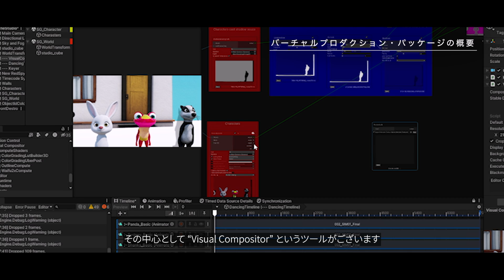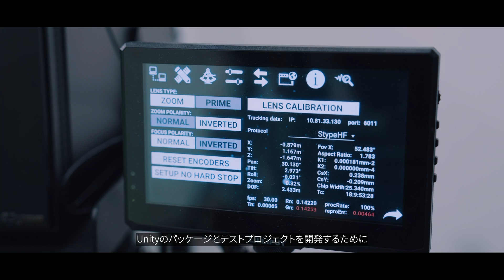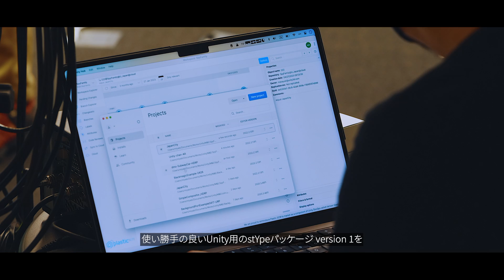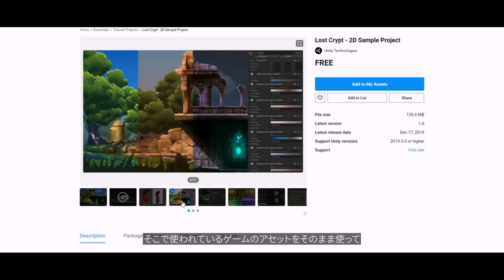【開発事例紹介ビデオ】ファンタジー世界と実写をシームレスに融合！高精度カメラトラッキングシステムを活用した、Unity のバーチャルプロダクション向けパッケージとは？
リアルタイム3D（RT3D）でのコンテンツ制作・運用を実現するプラットフォーム『Unity』の日本国内における販売、サポート、コミュニティ活動、研究開発、教育支援を行っているユニティ・テクノロジーズ・ジャパン株式会社は、ゲーム開発者からアーティスト、建築家、自動車デザイナー、映画制作者など、さまざまなクリエイターが想像力を発揮する “環境 (プラットフォーム)” として提供されている。XR 制作のプラットフォームにも幅広く対応しており、これまで数多くの XR コンテンツが Unity で制作されてきました。

2023 年 Unity は映像作品やバーチャルプロダクション、ライブプロダクションなどの制作用途に合わせ、さまざまなソフトウェアを組み合わせて、バーチャルプロダクション向けのパッケージを開発。オープンソースとして公開される本パッケージでは、"ファンタジー世界と実写をシームレスに融合" する、高精度カメラトラッキングシステム stYpe RedSpy との連携が組み込まれています。

本インタビューでは、Unity が今回のパッケージ開発・公開に至った経緯から、バーチャルプロダクション向けに追加された新機能、今後の展望について、3 名のプロフェッショナルに話を伺った。

【目次】
00:00 ユニティ・テクノロジーズ・ジャパン/ 開発経緯について
00:38 パッケージの概要・機能について
01:26 Unity を活用したバーチャルプロダクション
01:53 stYpe RedSpy との連携 / メリット
02:48 RedSpy のユーザビリティ
03:46 ファンタジーとリアルの融合

▽ 取材協力 ▽
ユニティ・テクノロジーズ・ジャパン株式会社